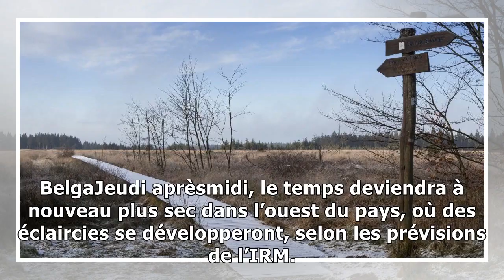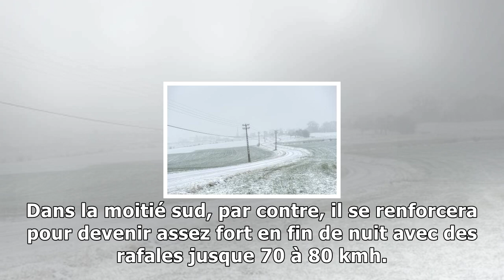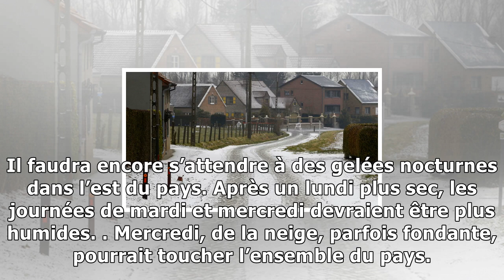Dans son bulletin du jour, l'irm confirme l'arrivée de la neige sur tout le pays...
BelgaJeudi aprèsmidi, le temps deviendra à nouveau plus sec dans l’ouest du pays, où des éclaircies se développeront, selon les prévisions de l’IRM. Les maxima se situeront entre 10 degrés en Hautes F...